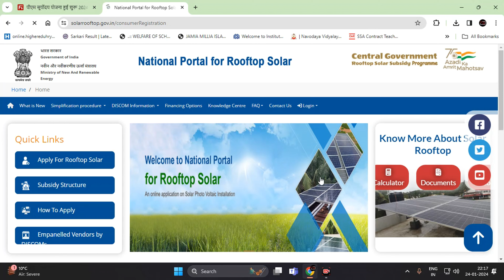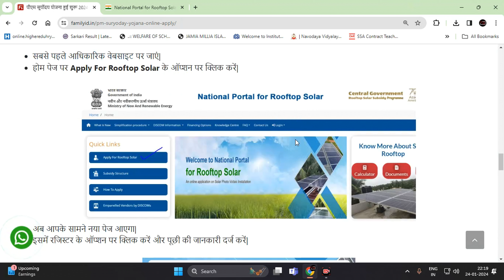PM Suryoday Yojana 2024 | PM Suryoday Rooftop Solar Yojana 2024 | प्रधानमंत्री सूर्योदय योजना 2024